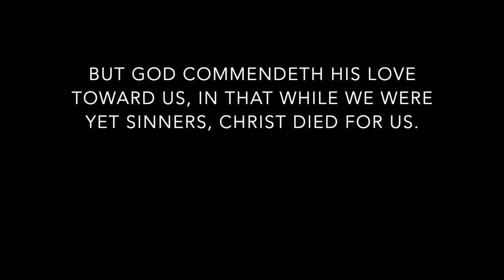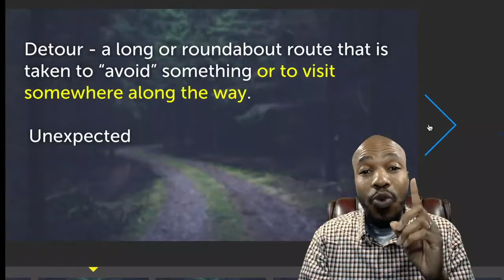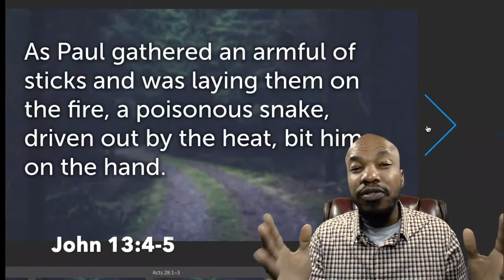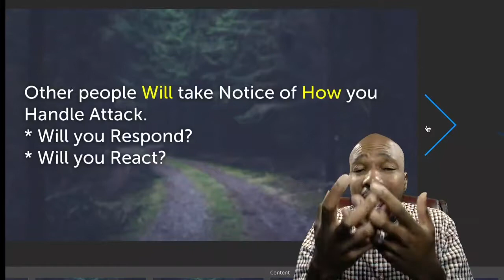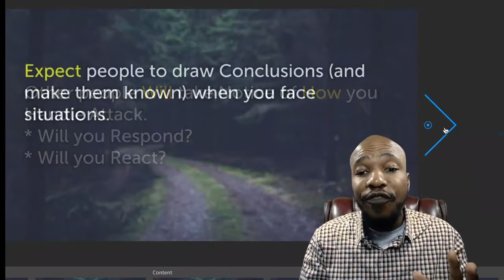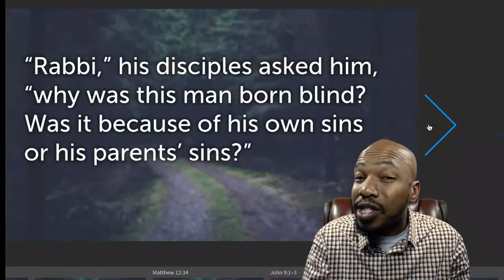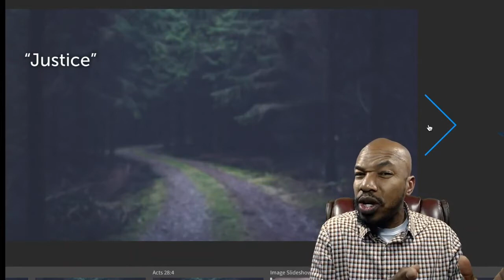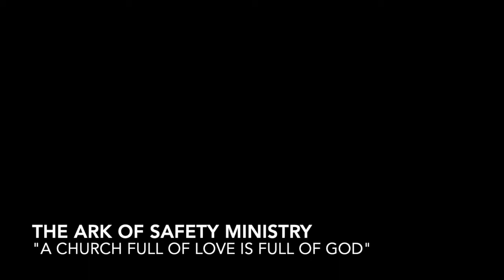Divine Detour Bible Class part 1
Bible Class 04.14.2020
Acts 28:1-10